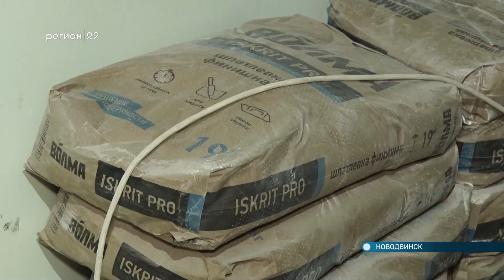22 12 2022 Когда закончат ремонт в Новодвинской больнице